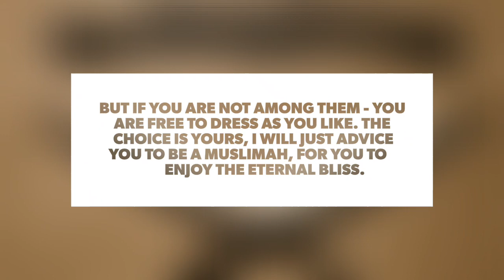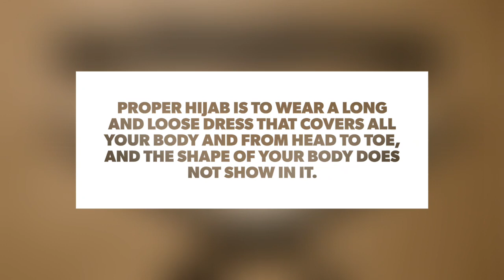Covering the whole Body with Hijab is it Compulsory for all Women?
Assalaamualykum Brothers and Sisters, Welcome to The Strayght Path YouTube Channel. Inviting to good, Enjoying what is good, and forbidding what is wrong, promoting Islam in it's true form.
Jazaakumullahukhairaa